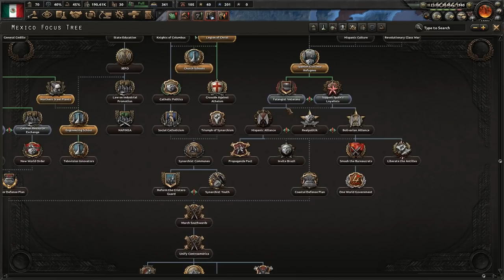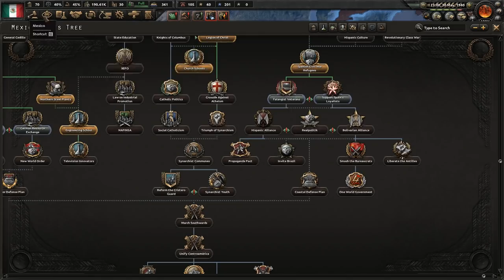Let's Play HOI4 Synarchist Mexico | Hearts of Iron 4 IV La Resistance Gameplay Episode 3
Join me in my Hearts of Iron 4 Mexico Let's Play with the La Resistance & Man the Guns DLC / expansion and the 1.9.3 Husky patch.  We'll be going down the religious synarchist Catholic politics route by getting the Legion of Christ and Crusade Against Atheism focuses, with our main goal being the conquest of Central America and the United States.  We'll also seek to either conquer or ally countries in South America.

You can purchase the La Resistance DLC on the Paradox Store

Ashley N.M. Hyatt, Keegan Brady, Kyle Pope, Malgrave, John Robinson, Chris Empey, Kaitlin O'doneld, Kevin Deckard, & Jeff Johnson

Praetorian HiJynx | HD gameplay |  HOI4 playthrough | Hearts of Iron IV | HOI IV | fascist | fascism | theocratic | theocracy | religion | religious